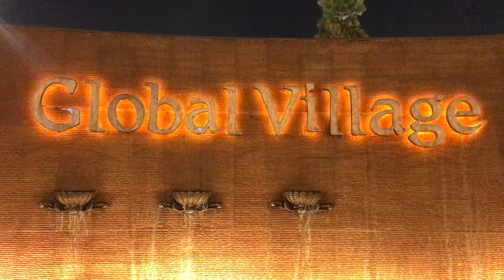Dubai Shopping Festival | DSF 2024 |Global village